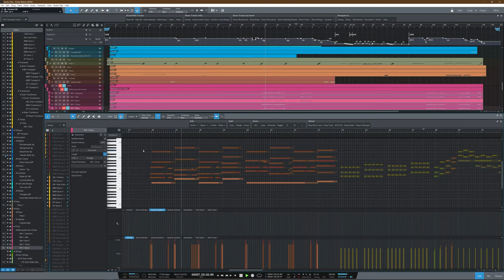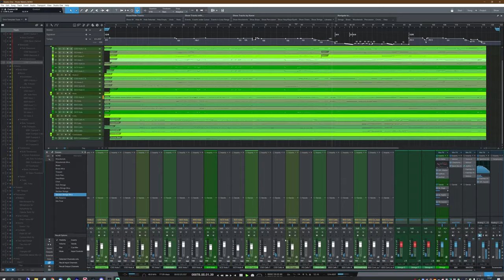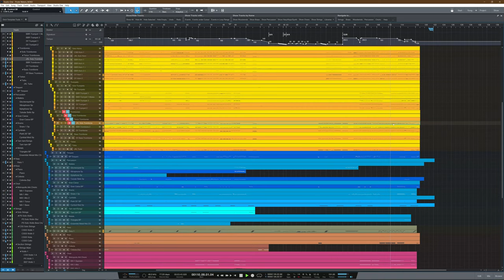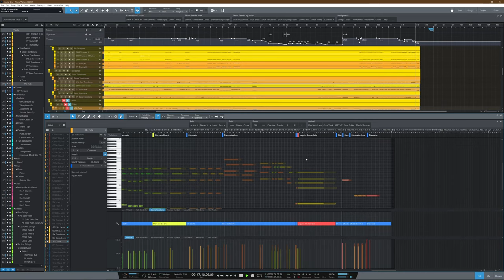Robin Hoffmann - Pirate Waters (Presonus Studio One Screencast)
A symphonic composition as hommage to the pirate movie soundtracks of the Golden Age of Hollywood with an epic adventure theme and an emotional love theme.

composed, orchestrated and produced by Robin Hoffmann